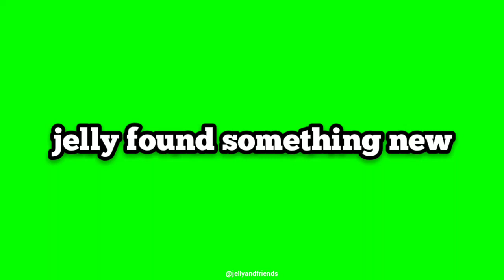jelly found something new